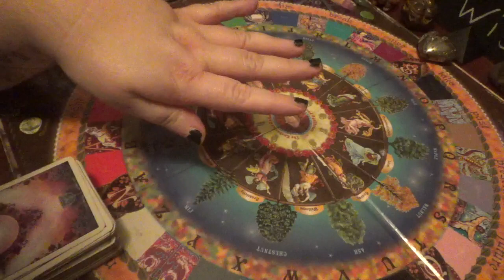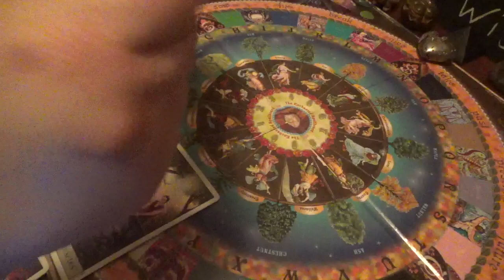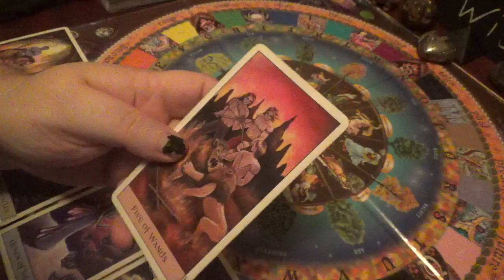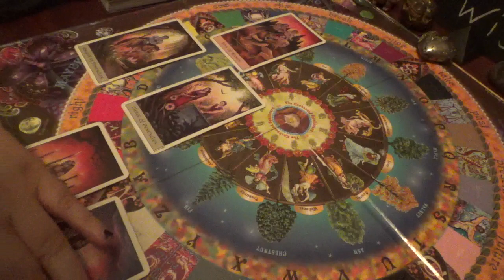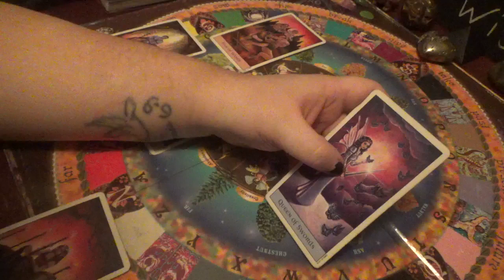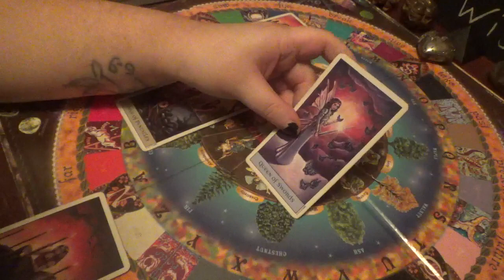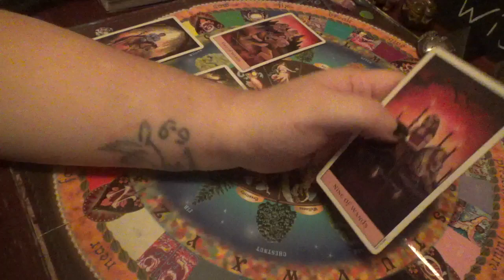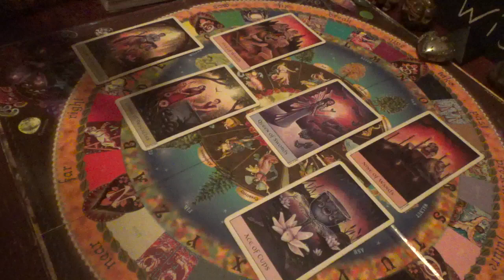Aquarius Weekly Tarot Reading for July 31-August 6 2023!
Hey Aquarius! This is going to be the Weekly Reading for the week up ahead.

I am using the Crystal Visions Tarot for these messages!

If you would like to Book a Weekly Reading with me like this one, it is $20. You must be 18+ to Book a Reading with me. You can reach me in the following ways:

I hope you have an amazing week up ahead, Aquarius! Much light & love always!
Gigi 🔮🕯❤